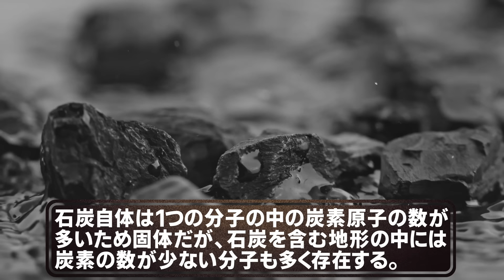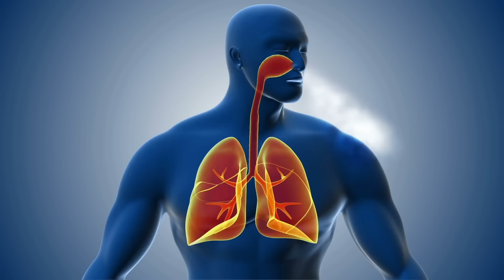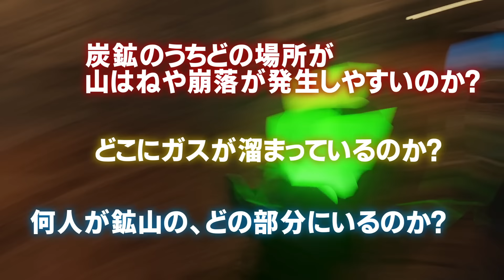【衝撃】炭鉱に足を踏み入れた者の末路....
◽️バイエンスグッズのご購入はこちらから☟

【声優情報】
ナレーション:ベルベる⭐︎さん

お仕事のご連絡はこちらまでお願いいたします。